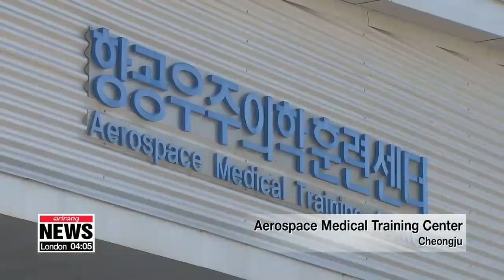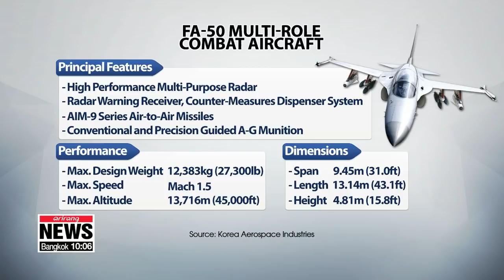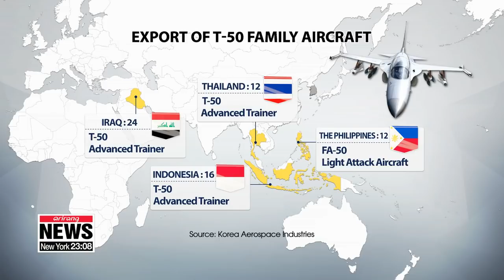Reporter flies in South Korea's supersonic fighter aircraft FA-50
한국산 전투기 우수성, FA-50 탑승체험
  Marking this Armed Forces Day here in South Korea,... our defense ministry correspondent Park Ji-won got to take a ride in a fighter jet... and she took the Air Force up on their offer... soaring through the skies above Korea in the locally-produced FA-50.
Anyone hoping to train in the air as a fighter pilot... has to start with physiological training on the ground.

  Every Korean fighter pilot goes through this training every three years.
One of the main things is the G-force test,... which trains pilots to endure extreme gravity.
  Pilots need to be able to withstand up to 9 Gs,... or nine times gravity's normal strength.
Under G-forces that strong, if you haven't learned the special breathing methods,... you'll pass out instantly... as gravity drains blood out of the brain, causing hypoxia.
  There's also training for low air pressure, something pilots experience way up in the sky.
The chamber simulates the conditions found at an altitude of 25-thousand feet, or nearly eight thousand meters.
  Without an oxygen mask, your oxygen levels will fall dangerously in less than three minutes.

  You can go up in a fighter jet only once you've passed the training.
You'll still need a safety and mission briefing beforehand, though, and you have to put on a G-suit, which helps with the extreme gravity.
I took a ride in  South Korea's first supersonic combat fighter,... developed by Korea Aerospace Industries in conjunction with the U.S. firm Lockheed Martin.

   "This is the FA-50, and I've been given the chance to fly in it and experience all of those specs myself."

I got in the back seat... and put on the helmet and oxygen mask.
  The pilot flew us at an average speed of over eight hundred kilometers per hour,... but its maximum speed is Mach one-point-five, or more than double that.
  He did a series of training maneuvers... for surface attacks and air combat.
The pilot took us shooting straight up, dove the plane way down,... and careened into tight-angle turns. at an altitude as low as five-hundred feet and as high as forty thousand.
  Air Force Major Jo Ji-soo,... a veteran fighter pilot with over two-thousand flight hours over the past 15 years,... acknowledges the South Korean jet's excellent capabilities.

    "It is a great honor to operate the first fighter aircraft developed using South Korean technology. The more flight hours I put in, the prouder I become as I experience more of the aircraft's excellent performance."

  South Korea has exported dozens of the most advanced variant of the T-50 family along with other models,... making Korea only the world's 6th exporter of supersonic aircraft.

    "Some 360 aircraft from the FA-50 family are in operation both in and outside of the country. The models' consistently safe record has built confidence in South Korean fighter aircraft."

With these home-grown state-of-the-art fighter jets,... South Korean pilots get training on an almost daily basis,... for an average of about 15 to 25 flight hours a month.